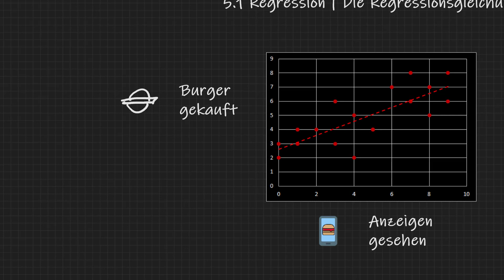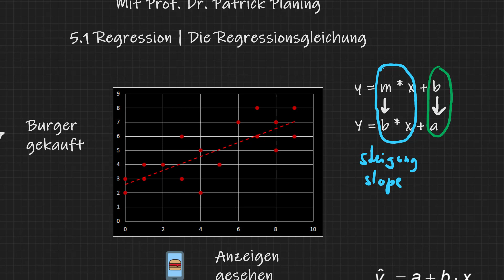5.1 Regression | Regressionsgleichung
In diesem Video besprechen wir wie die Regressionsgleichung mathematisch dargestellt wird